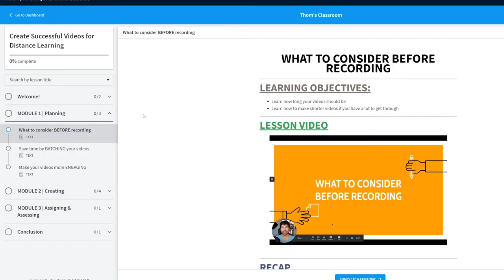4 BEST MICS for REMOTE TEACHING [on Any Budget]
MICROPHONES:
Apple Earpods ($19)

Boya lapel microphone ($18)
NOTE:
- you'll need this adapter your iphone doesn't have a headphone jack
- if using during Zoom calls, you'll need wireless headphones to hear the call since this mic will take up the headphone jack

MPow headset ($20)

FiFine USB microphone with boom arm ($75)
FiFine USB microphone without boom arm ($45)

Not discussed much but the main microphone I was using:
NTG2 ($253)

You'd need this interface to use the NTG2:
Focusrite Solo ($109)

I’m Thom Gibson.

🍎 I teach middle school math, robotics, a high school YouTuber elective, creator of the 'Stories from the Classroom' Podcast and the Books & Beef Jerky Bookstagram, and learner of Mandarin and Brazilian Jiu Jitsu,.

🎥Video, 🎤Podcasting, & 💻Computer Equipment I use